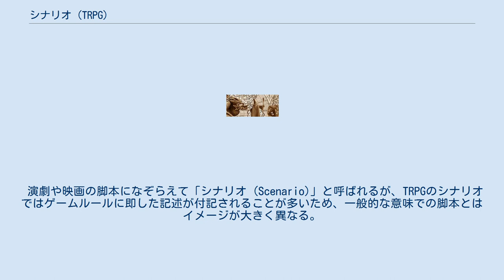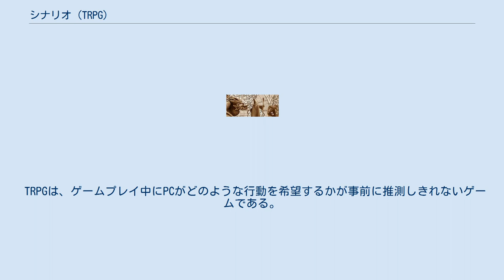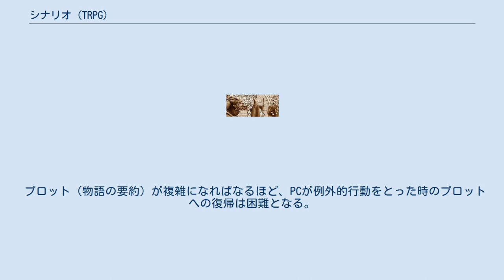シナリオ (TRPG)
シナリオとは、テーブルトークRPG(TRPG)における用語の1つである。
 一回のセッションの中でプレイヤーキャラクターが冒険する舞台の設定や、遭遇する事件の内容、 事件を通して語られるストーリーのプロット（物語の要約）などを包括的にまとめた資料のことである 。
 ゲームマスター(GM)はシナリオを参考にしてゲームプレイの運営を行う。
 演劇や映画の脚本になぞらえて「シナリオ (Scenario)」と呼ばれるが、TRPGのシナリオではゲームルールに即した記述が付記されることが多いため、一般的な意味での脚本とはイメージが大きく異なる。
 例えば、「モンスターとの戦闘が発生するシーン」についての記述がシナリオ内にある場合は、そのモンスターのゲーム的なデータが付記される場合がある。
 「プレイヤーキャラクターが転がってくる大きな岩に追いかけられるシーン」について記述しているシナリオでは、その岩から逃げるための行為判定の方法が付記される場合もある。
 ゲームルールに即した記述がされているTRPGのシナリオは、基本的に特定のTRPGシステムのために作られたものである。
 使用するTRPGシステムを限定せずに書かれたシナリオの場合、ゲームルールに即した記述はほとんどされない。
 シナリオはゲームシステムごとに市販されているものもあるが、ユーザーにより自作することもできる。
 ほとんどのTRPGでは、自作に必要な情報がルールブックに記載されている。
 TRPGでは、プレイヤーがシナリオの内容を事前に知らない方が楽しめることを考慮して、自作したシナリオを自分で遊ぶときは、自作した人物がゲームマスターを担当することが推奨される。
 TRPGではプレイヤーキャラクター(PC)の意外な行動の結果、シナリオ内で書かれているプロット通りに事件を起こせなくなることがある。
 PCがシナリオのプロットから外れた行動をとった場合、ゲームマスターは自身の判断によって、その場でシナリオを無視してアドリブで対応するようにするか、 またはできる限りアドリブは少なくして、元のプロット通りの展開に復帰させる、といったことを選択できる 。
 例えば、「ある貴族が誘拐された娘の奪還を依頼するためPCたちとの面会を申し出たというシーン」において、PCがなんらかの理由によって、その貴族を面会の場で殺害したとする。
 そうなると「誘拐団との戦いを描いたシナリオ」のプロットは意味を成さなくなる。
 この場合、ゲームマスターは「殺人犯として衛兵に追われるPCたちがいかに国外脱出できるか」などといった新たなプロットをその場ででっちあげ、 そのプロットに相応しいイベントを、ゲームプレイを運営するのと同時に作り上げていかなくてはならない。
 上述の例だと、「貴族を殺したことで身代金をとれなくなった誘拐団が腹いせにPCを襲う」というプロットにすれば、シナリオが本来想定している「誘拐団との戦いを描いたシナリオ」に復帰することが可能である。
 また、PCが貴族を殺そうとしたときに、アドリブで「PCより強い護衛の騎士を乱入させてPCを捕縛させ、PCを解放する条件として貴族の依頼を引き受けさせる」という展開にすることもできる。
 TRPGのシナリオの記述の書式そのものについて厳密なルールはない。
シナリオの内容には以下のような例がある。
 以下、それぞれについて詳述する。
 プレイヤーキャラクター(PC)が冒険することになる世界のマクロな設定(その世界にどんな国があり、どんな物理法則が働いているか、など)は、 市販のルールブックやサプリメントに書かれるか、ゲームマスターが定義する。
 実際にPCが一回のゲームプレイで冒険する狭い地域(街やダンジョンなど)の設定についてはシナリオ単位で記述されることがある(特定の街の設定などについては、サプリメントに記述されることもある)。
 舞台設定として何が必要かはシナリオによって違う。
 ダンジョンを舞台にした冒険ならばダンジョンのマップなどが必要となり、街を舞台にする冒険ならば、その街の施設や著名な住人(NPC)の設定が有用となるだろう。
 舞台設定は細かく書いてあればあるほど、PCの自由な行動に対応しやすくなる。
 これは、PCがその舞台の中で様々な場所に訪れたとき、その場所に何があるかの情報をゲームマスターがすぐに参照できるためである。
 例えば、「敵のアジトに侵入して誘拐された貴族の令嬢を救出するというイベント」がシナリオによって記述されている場合、その成否...